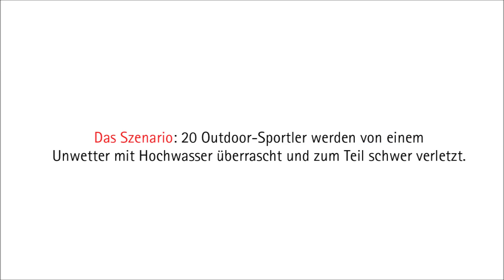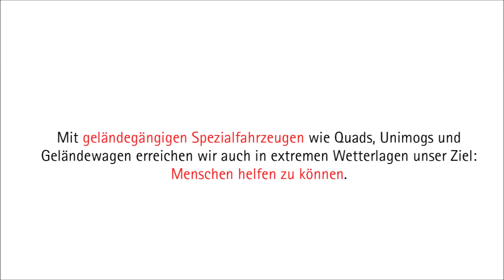UNIKE Katastrophenschutzübung der Johanniter NRW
200 Johanniter, 50 Fahrzeuge, 20 Verletzte, eine Spezialeinheit, ein Team und ein Ziel! Bei der großen Katastrophenschutz-Übung unserer neuen Einsatzeinheit UNIKE (UNIverselle KatastrophenschutzEinheit) haben 200 hochmotivierte Johanniter ein realistisches Szenario einer extremen Wetterlage nachgestellt: 20 Outdoor-Sportler wurden von einem Unwetter mit Hochwasser überrascht und teils schwer verletzt! Bei der Suche und dem Transport der Verletzten zeigte sich, dass die über 50 geländegängigen Fahrzeuge wie Unimogs, Quads und ATVs für den Einsatz im unwegsamen Gelände optimal geeignet waren. Nach der Erstversorgung durch die UNIKE-Einheit stand als nächstes der Weitertransport aus dem Schadensgebiet zum Behandlungsplatz an, dort dann die medizinische Versorgung und die Sicherstellung der Transportfähigkeit zum Krankenhaus. Wir sind hochzufrieden mit dem Ablauf der Übung und bedanken uns bei allen Beteiligten für das tolle Engagement!